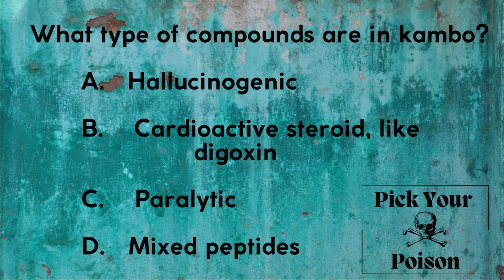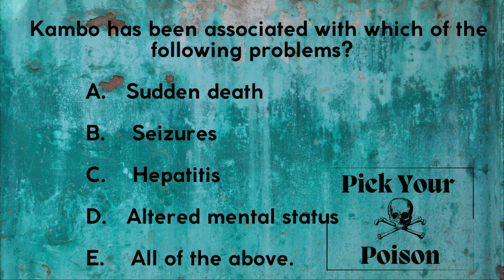The Hollywood Shaman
Want to know why people are intentionally poisoning themselves with frog poison? What happens when you take it? And what could possibly go wrong? Watch to find out!